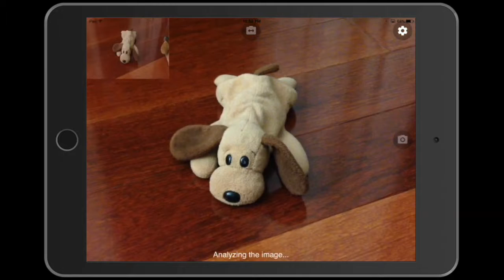Trying out Microsoft Computer Vision